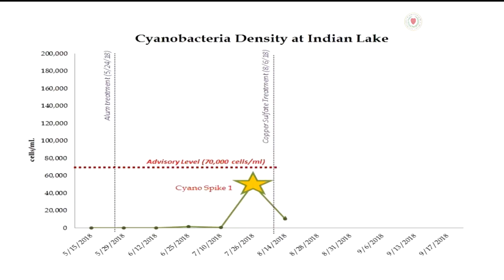Blue Space Minute - Indian Lake: A Resource Under Threat, Ep 2. Cyanobacteria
The Blue Space Minute is a City of Worcester video series produced by the Department of Public Works & Parks Water & Sewer Division.  This series will focus on the lakes and ponds within the City of Worcester.

City of Worcester Senior Environmental, Jacquelyn Burmeister is back for Episode 2 of Blue Space Minute.  This time she takes you back to Indian Lake and explains what CYANOBACTERIA is and why it is a problem at Indian Lake.